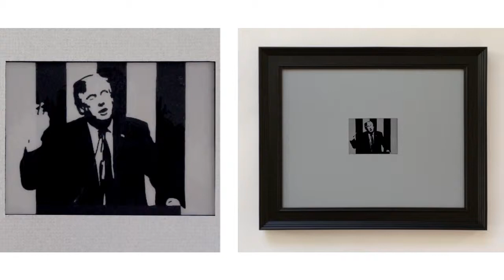Staged Presence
Staged Presence is from the new lineograph series created on electronic ink screens (similar to the original Kindle screen). The screens emit no light and are entirely reflective, mimicking the aesthetic of an ink drawing, except with movement. The screen also can be touched on and off, displaying hundreds of stills.
This series explores the essence of artistic gesture and motion.